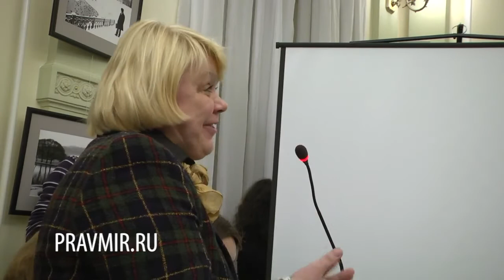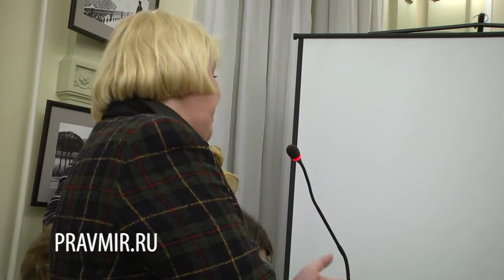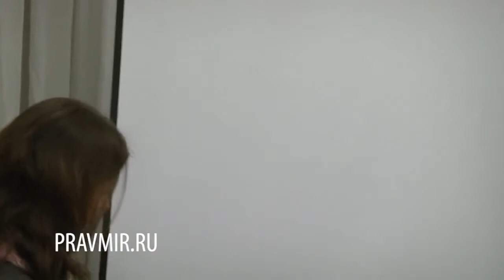Вечер памяти митрополита Антония Сурожского